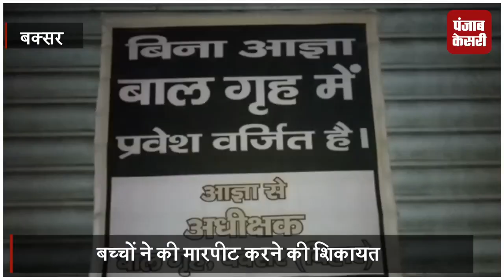अब बक्सर बाल सुधार गृह से भागे दो बच्चे, मारपीट-भूखे रखने की शिकायत